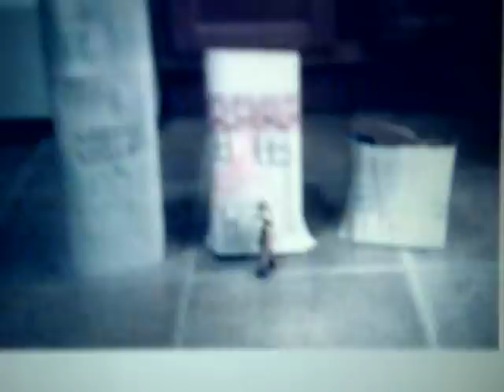Hulk V.S. Abomination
Marvel's Hulk V.S. Thing stop motion. Sorry for the bad quality.